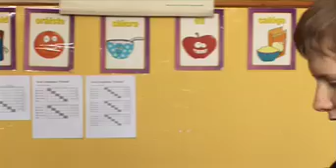Una O'Boyle.mov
interview with una made by me for nationwide on rte 1 here in ireland